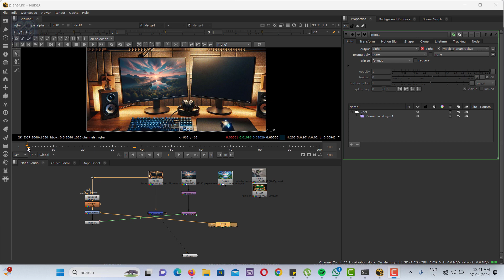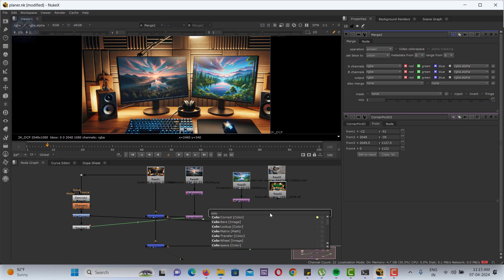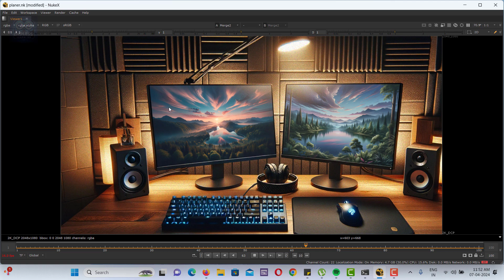Screen Replacement in Nuke X | Planet tracker | Part - 2 | Endless Learning Nuke Lesson 2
Hello, viewers, and welcome back to Endless Learning! Today, we are continuing with the second part of our Screen Replacement in Nuke X series. In Part 1, we successfully replaced the screen using the Corner Pin node, and in this video, we will use the Planar Tracker node to replace the second monitor.

The Planar Tracker node in Foundry's Nuke is a powerful tool for tracking flat surfaces' motion across frames. It handles position, scale, rotation, and perspective changes, making it essential for VFX tasks like attaching new elements to moving surfaces or altering existing objects within a scene.

Let’s dive into the process. First, add a Planar Tracker node to track the footage and connect it with a Color Correct node. On the first frame, select the four corners of the monitor and choose the 'track to end' option to complete the tracking process. Click the 'Display Planar Surface' button to visualize the planar surface. If adjustments are needed, enable the 'Correct Plane' option to align the surface correctly. Remember, make these adjustments in your reference frame—the frame where you started the tracking—for accurate results.